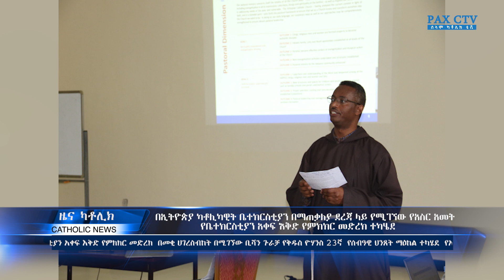ዜና:- በማጠቃለያ ደረጃ ላይ የሚገኘው የአስር አመት የቤተክርስቲያን አቀፍ እቅድ የምክክር መድረክ ተካሄደ